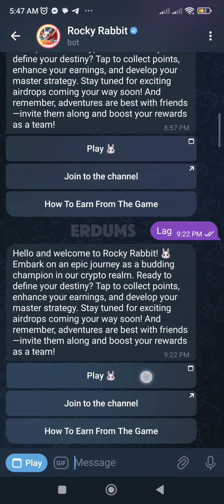Rocky Rabbit Enigma | July 19, 2024